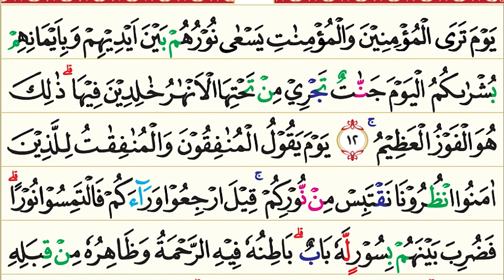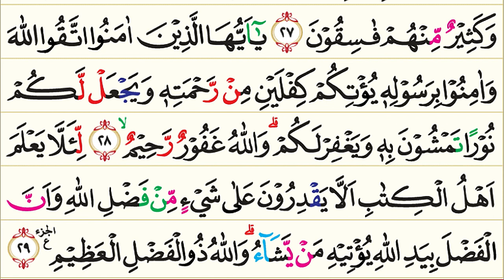57. Surah Al-Hadid (Besi) | Murottal AlQur'an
Surah Al-Hadid (bahasa Arab:الحديد, "Besi") adalah surah ke-57 yang terdapat pada Juz ke 27 dalam kita suci AlQuran. Surah Al-Hadid ini tergolong surah Madaniyah dan terdiri atas 29 ayat. Dinamakan Al Hadiid yang berarti besi diambil dari perkataan Al Hadiid yang terdapat pada ayat ke-25 Surah Al-Hadid. Klasifikasi Surat Madaniyah sendiri adalah istilah yang diberikan kepada ayat Al-Qur'an yang diturunkan di Madinah atau diturunkan setelah Rasulullah Shallallahu ‘alaihi wa sallam hijrah ke Madinah. Sebuah surat dapat terdiri atas ayat-ayat yang diturunkan di Madinah secara keseluruhan namun bisa juga sebagian diturunkan di Mekkah (Makiyyah).

Pokok-pokok kandungan dalam surah Al Hadid :

1. Keimanan: Hanya kepada Allah kembali semua urusan; beberapa sifat Allah dan beberapa Asmaa-ul Husna serta pernyataan kekuasaan Allah di langit dan di bumi.

2. Hukum-hukum: Perintah menafkahkan harta.

3. Dan lain-lain:Keadaan orang-orang munafik di hari kiamat; hakikat kehidupan dunia dan kehidupan akhirat; tujuan penciptaan besi; tujuan diutusnya para rasul; kehidupan kerahiban dalam agama Nasrani bukan berasal dari ajaran Nabi Isa a.s.; celaan kepada orang-orang bakhil dan orang yang menyuruh orang-orang lain berbuat bakhil.

Nama Surah        :  Al Hadid
Arab                       : الحديد
Arti                         : Besi
Nama lain             : -
Tempat Turun      : Madinah al-Munawwarah
Klasifikasi Surat  : Madaniyah
Urutan Wahyu      : 94
Jumlah ruku'        : 4 ruku’
Jumlah ayat         : 29
Jumlah kata         : 576
Jumlah huruf       : 2545